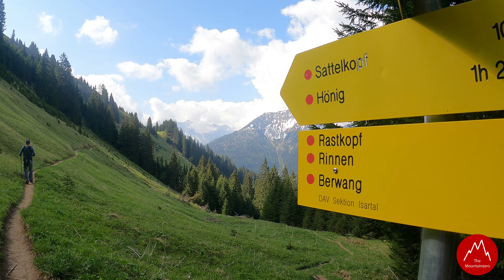Bergtour auf den Hönig | Lechtaler Alpen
So ein wunderschönes Bergwetter wie heute dürfen wir uns nicht entgehen lassen und für uns heißt es daher: ab in die Berge! Von Reutte aus, machen wir uns auf den Weg nach Brand, eine kleine Gemeinde bei Berwang. Hier startet unsere Tour; direkt hinter dem Gasthof Bergblick zieht sich der schmale Wanderweg steil hinauf. Nach einer knappen Stunde erreichen wir bereits den Sattelkopf (1.705 m). Von hier aus genießen wir auf der Bank den tollen Blick hinüber zur Schlierewand (2.217 m) und Kelmer Spitze. Nach einer kurzen Rast steigen wir weiter hinauf zum Hönig. Der Weg zieht sich nun wieder sehr steil in Serpentinen hinauf zu einer kleinen Wetterstation. Von hier aus ist es nun nicht mehr weit. Zehn Minuten später stehen wir am imposanten Gipfelkreuz auf 2.034 m mit gemütlicher Sitzgelegenheit. Bevor wir eine weitere Pause einlegen, entschließen wir uns noch ca 15 Minuten weiter zu wandern und das sichtbare Joch (2.052 m) mitzunehmen. Wir halten uns dort nicht lange auf und und laufen alsbald retour zum Hönig, wo wir eine längere Pause einlegen und die Sonne genießen. Der Hönig ist ein richtig schöner Aussichtsberg. Ehrfürchtig schauen wir auf die Namloser Wetterspitze, ebenfalls schon länger auf unserer Liste. Hinter uns grüßt der Thaneller, und der Daniel; die Zugspitze versteckt sich hinter den Wolken. Ein Berg der unsere Aufmerksamkeit auf sich zog war der Loreakopf (2.471m). Den werden wir uns näher anschauen... 🙂
Nach ausgedehnter Pause steigen wir auf selbem Wege wieder bergab. Bei der Weggabelung zur Kögele-Hütte (10 Minuten) entschließen wir uns dieser einen Besuch abzustatten, bevor wir zurück zum Ausgangspunkt Brand schlendern.

Eure The Mountaineers

▶️ Inhaltsverzeichnis
    00:00 | Intro
    00:56 | Begrüßung
    01:39 | Weg zum Sattelkopf
    05:40 | Vom Sattelkopf zum Hönig
    08:57 | Abstecher zum Joch
    10:09 | Zurück zum Hönig und Abstieg zur Hütte
    13:45 | Restlicher Abstieg